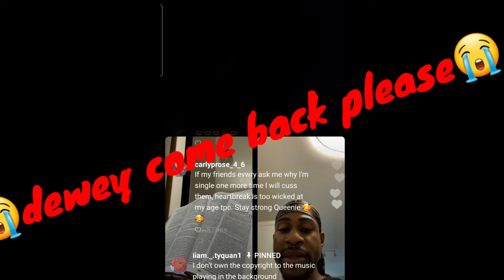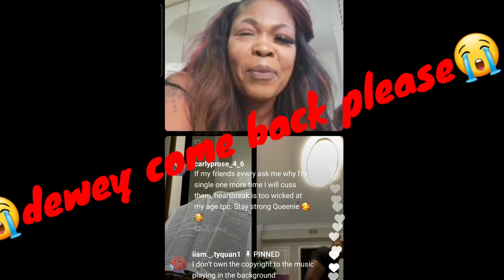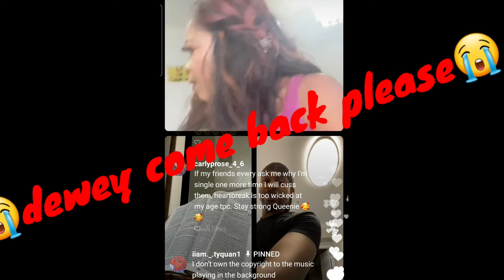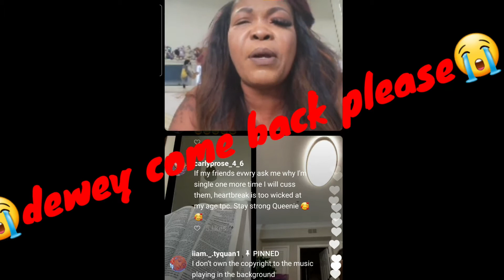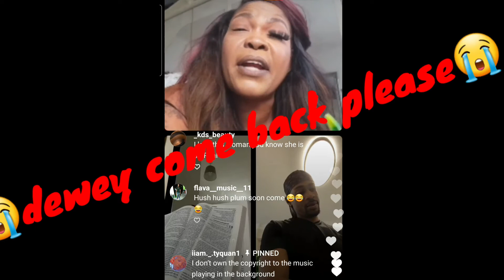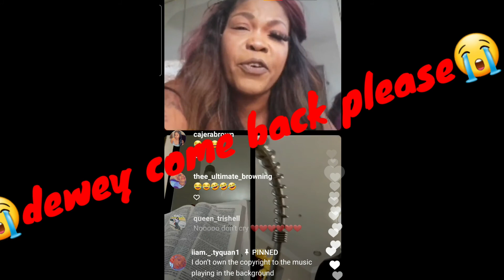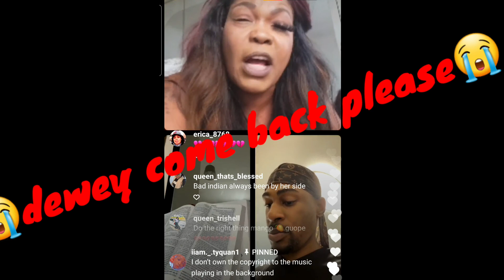Queenie tell Markie all her business